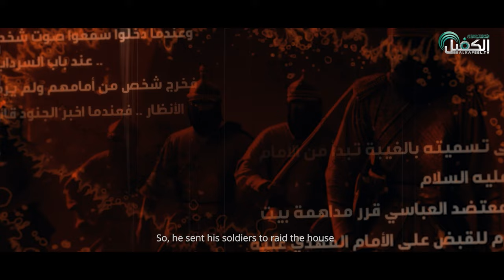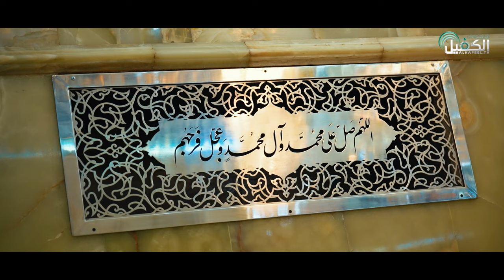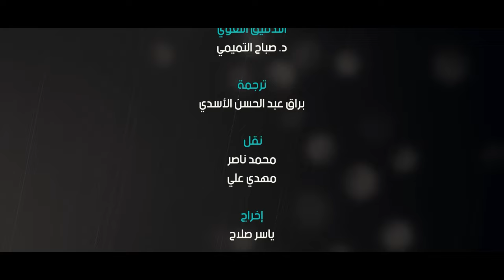برنامج شواهد | سرداب الغيبة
أقدم سرداب في العراق في سامراء يقال غاب فيه الإمام المهدي عجل الله فرجه الشريف فما قصته ، وهي هل صحيحة ؟
تعرف على القصة و على أجوبة تساؤلاتك في هذه الحلقة

1- فيسبوك..
2- تويتر..
3- التليجرام..
4- الانستكرام..